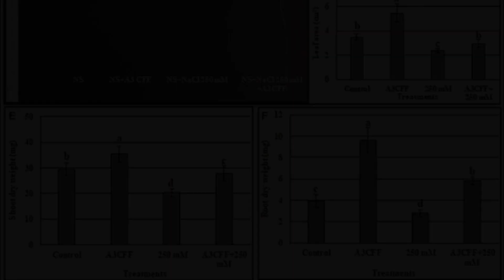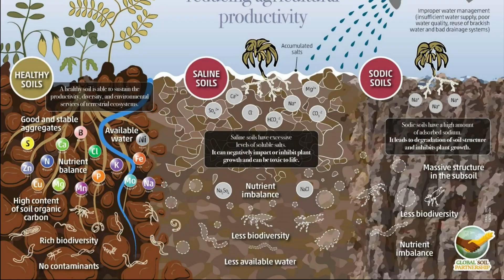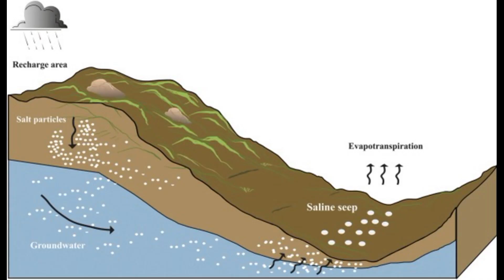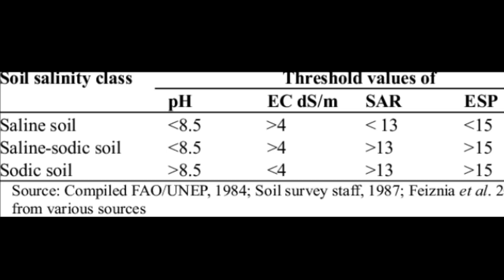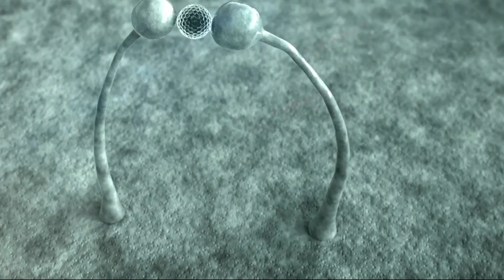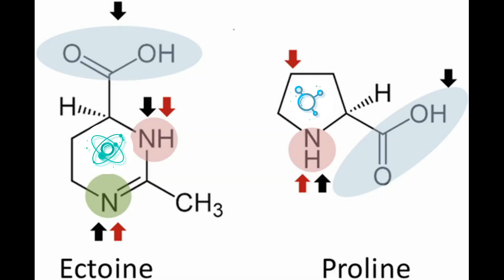🌱🌏 sucha gleba mimo podlewania? liście żółkną? Jak zwalczyć zasolenie gleby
Zasolenie gleby
Zasolenie gleby ogranicza wzrost roślin ze względu na obecność rozpuszczalnych soli w glebie, które zatrzymują wodę mocniej, niż rośliny są w stanie ją wydobyć. W rezultacie wiele roślin będzie wykazywało objawy suszy, ale gleba jest często stosunkowo wilgotna. Zasolenie może powstawać naturalnie (zasolenie pierwotne) lub być spowodowane działalnością człowieka (zasolenie wtórne). Naturalnie występujące zasolenie wynika z długotrwałego, ciągłego odprowadzania zasolonych wód gruntowych. Zasolenie wywołane działalnością człowieka jest wynikiem działalności człowieka, która zmieniła lokalne wzorce przepływu wody na danym obszarze. Gleby, które wcześniej nie były zasolone, stały się zasolone w wyniku zmian w odprowadzaniu zasolonych wód gruntowych.

Zasolenie gleby to termin oznaczający nadmierną kumulację w glebie soli mineralnych.
Zasolenie gleby to problem, który najczęściej pojawia się w ogrodach znajdujących się na terenie dużych aglomeracji miejskich. Jeśli występuje przez dłuższy czas, może doprowadzić do wymierania roślin na skutek trudności z pobieraniem składników odżywczych z ziemi.
  Proces ten, w dłuższym okresie czasu, prowadzi do obumierania roślin na skutek zakłócenia ich gospodarki wodnej.

Zasolenie gleby - co to jest i jak powstaje?
Zasolenie gleby to nadmierna akumulacja sodu, potasu, magnezu, chloru, siarczanów, węglanów i dwuwęglanów.  Miara zasolenia gleb to ilość zawartości soli w wodzie glebowej. Wyrażana jest w gramach na litr wody.

Zasolenie gleby może być spowodowane naturalnym nagromadzeniem się soli w glebie lub efektem niewłaściwej działalności człowieka prowadzącej do powstawania gleb słonych.

Więc do zasolenia gleby dochodzi głównie gdy
- przenawożenie nawozami mineralnymi –  stosowanie zbyt dużych dawek nawozów mineralnych na terenach rolniczych oraz w uprawach szklarniowych ,zanim zaczniemy je stosować, powinniśmy ustalić rzeczywiste potrzeby gleby i wykorzystywać jedynie te nawozy, które zawierają tylko niezbędne składniki odżywcze. Uważajmy także, by nie zwiększać dawki preparatu; podlewanie roślin wodą z nadmierną zawartością kationów i anionów: Na, Cl, NO2, K, SO4,
- odśnieżanie przy użyciu soli – posypując solą ogrodowe alejki czy chodniki, doprowadzimy do zniszczenia trawy i roślin. Możemy w tym przypadku zastąpić sól piaskiem;
- niewłaściwe stosowanie środków ochrony roślin – unikajmy nadmiernie częstego używania środków chemicznych w celu wyeliminowania chwastów i szkodników. Nie należy również wylewać resztek niewykorzystanego nawozu do gleby;

Zasolenie gleby - wpływ na rośliny

Skutkiem zasolenia gleby jest tzw. susza fizjologiczna. W praktyce jest to nic innego jak niemożność pobrania z gleby składników odżywczych mimo tego, że są one dostępne. Poszczególne pierwiastki znajdujące się w ziemi są blokowane, ponieważ tworzą związki nieprzyswajalne dla roślin. Pierwszym objawem będzie ich powolne obumieranie postępujące od wierzchołka do dołu. Najpierw dotknie to ich liści – zaczną brunatnieć i usychać. Z czasem problem obejmie również korzenie, powodując, że staną się słabsze i mniej rozbudowane.

zasolenie gleby rozwija się, gdy nadmiar wody z dobrze osuszonych stref nawożenia przemieszcza się i gromadzi w niedoskonałych lub słabo osuszonych strefach. Nagromadzenie nadmiaru wody powoduje wprowadzenie rozpuszczonych soli do strefy korzeniowej. Stężenie tych soli zmniejsza ilość dostępnej wody, w związku z czym rośliny próbujące rosnąć na obszarach zasolonych nie są w stanie pobrać wystarczającej ilości wody do wzrostu. Zasolenie gleby może być trudne do zauważenia z sezonu na sezon, ponieważ wpływa na nie wilgotność. W latach wilgotnych następuje wystarczające wymywanie i rozpuszczanie soli, tak że nie są one widoczne na powierzchni gleby i możliwy jest pewien wzrost roślin. Jednakże nadmiar wody otrzymywanej w latach wilgotnych z biegiem czasu przyczynia się do ogólnego problemu zasolenia. W suchych latach zwiększone parowanie wysusza glebę i wyciąga sole na powierzchnię gleby, tworząc białe skorupy soli. W latach suchych, sole są dobrze widoczne, a na dotkniętych obszarach plony są niewielkie lub żadne. [...]